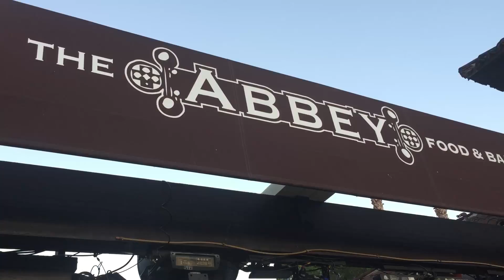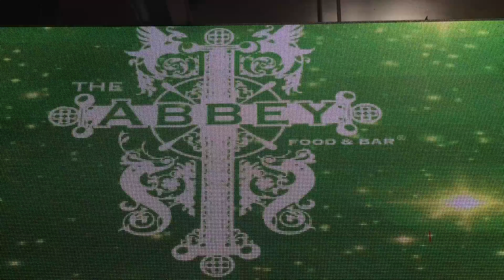World Accordion to Judy - Season 2 Episode 7 St Paddy's Day